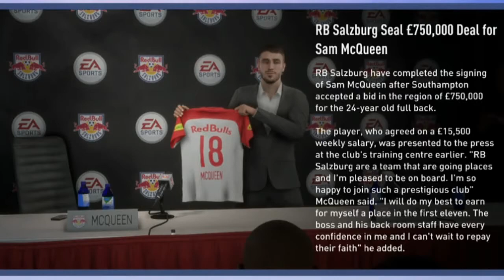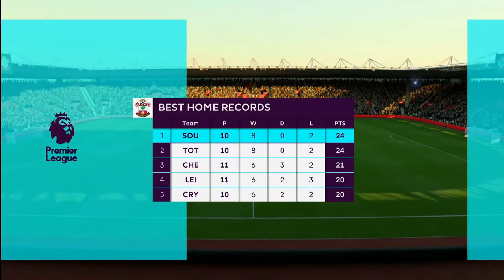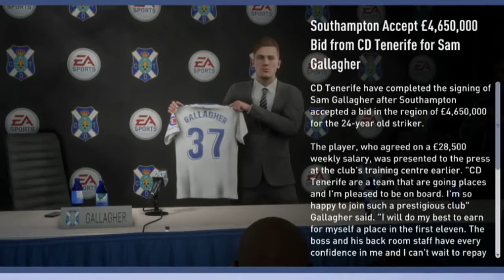IF IT AIN'T TOP BINS IT AIN'T BOUFAL! FIFA 19 SOUTHAMPTON CAREER MODE EPISODE 30| S2 E12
Initial release date: 28 September 2018
Engine: Frostbite (PS4, Xbox One, Windows)
Publisher: Electronic Arts
Series: FIFA
Platforms: PlayStation 4, Xbox One, Nintendo Switch, PlayStation 3, Xbox 360, bMicrosoft Windows
Developers: EA Vancouver, EA Romania